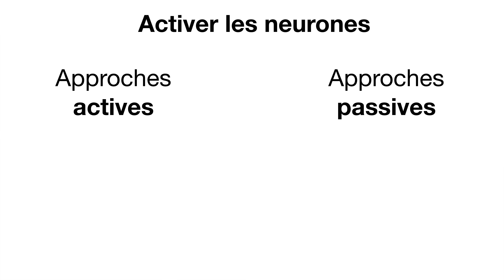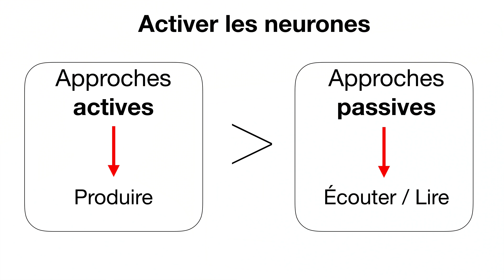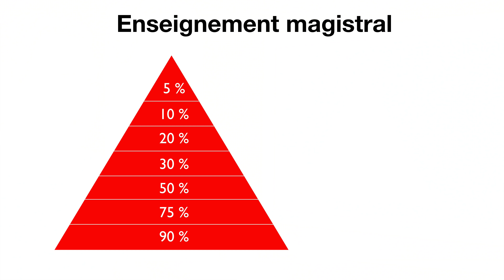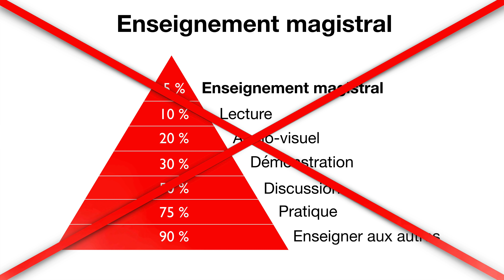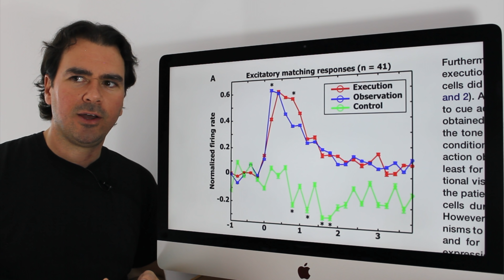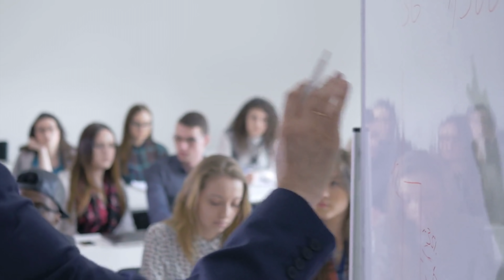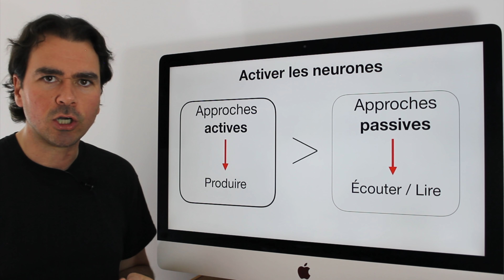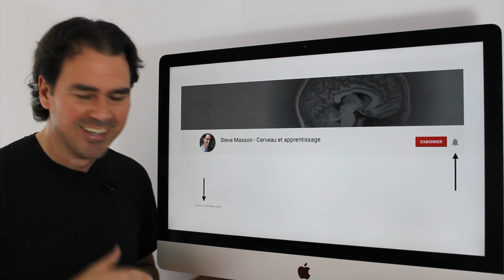Éviter d'utiliser fréquemment des approches passives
Neuroplasticité # 6 : Dans cette sixième vidéo de la série « Comprendre la neuroplasticité pour mieux apprendre », il est question d’une stratégie pour favoriser l’activation des neurones et l’apprentissage : éviter d’utiliser trop fréquemment des approches passives.

Articles cités :
1. Efficacité des stratégies d’étude
2. Système de neurones miroirs
3. Le mythe de la pyramide d’apprentissage